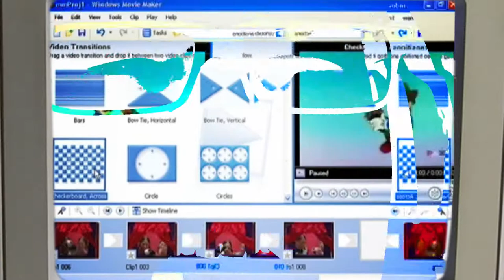A Hip Hop Tribute to YouTube Poop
This is not a YouTube Poop, it's just a show of respect to all the lovely artists who have contributed to its rise.